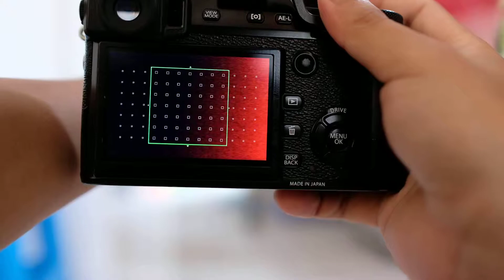Tại sao xài mirrorless rồi mà vẫn phải lấy nét như SLR ;)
Mình chuyển qua xài mirrorless (Fujifilm) cũng gần 2 năm rồi. Có đi cafe giao lưu với các bạn cùng chơi, mượn máy cầm thử thì thấy các bạn vẫn xài kiểu lấy nét (điểm giữa) - bố cục lại, mất thời gian quá nên làm cái video ngắn hỗ trợ, hi vọng các bạn chụp khỏe hơn :D